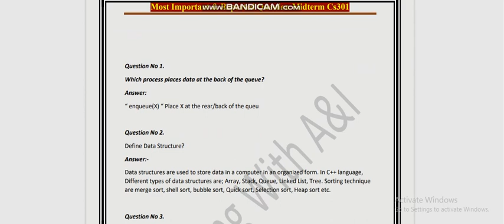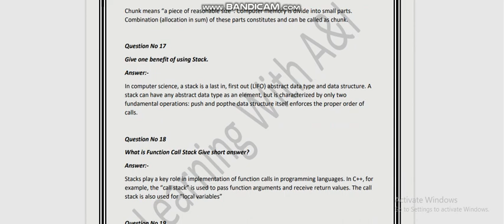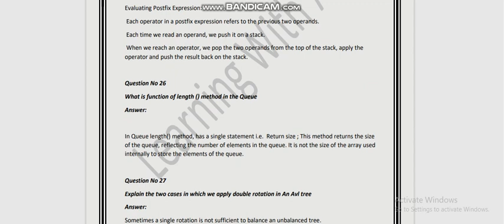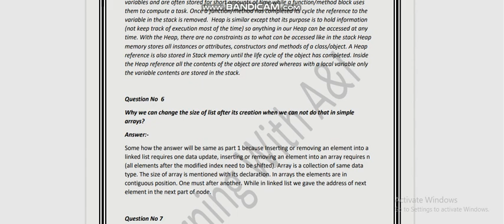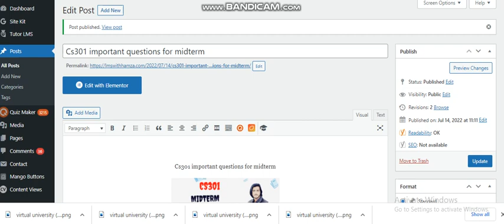cs301 important guess for midterm exams 2022